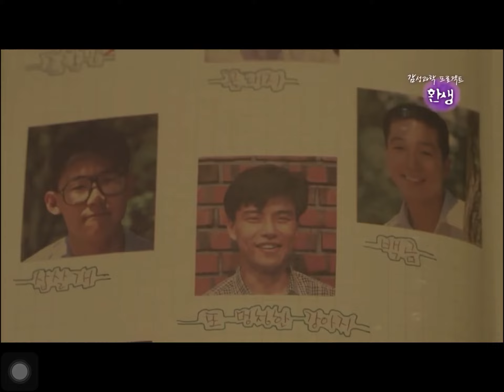Uri Jinjoo singing HYEWADONG